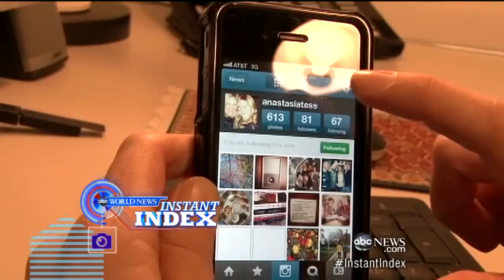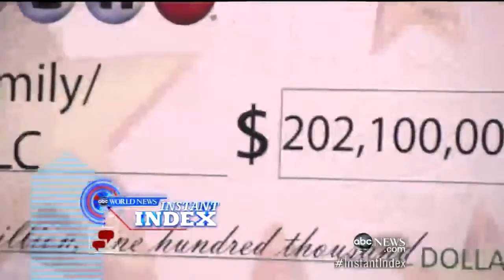Instagram Changes End User Agreement; Users React, Delete Accounts: World News Instant Inde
Diane Sawyer reports the news stories that had people buzzing this week.